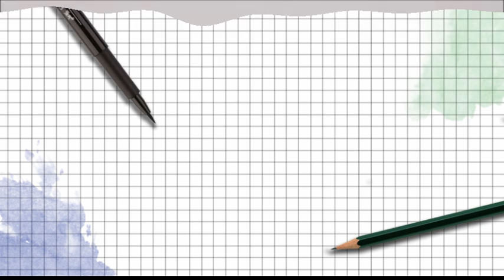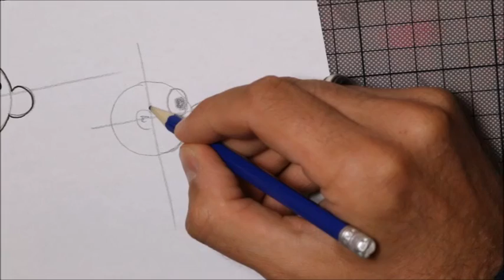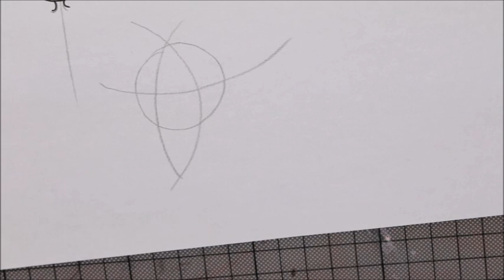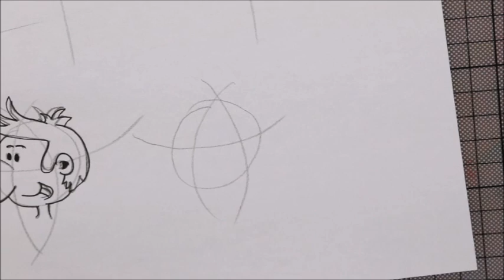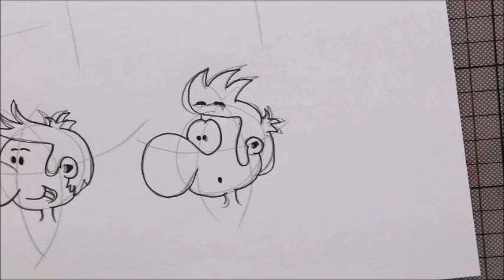Köpfe zeichnen (neue Version)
So, Leute, hier ein Reload eines meiner ersten Videos mit besserem Sound und neuen Bildern. Es geht um Köpfe. Also um die einfachen Basics. Für alle Neueinsteiger hoffentlich interessant. :-)